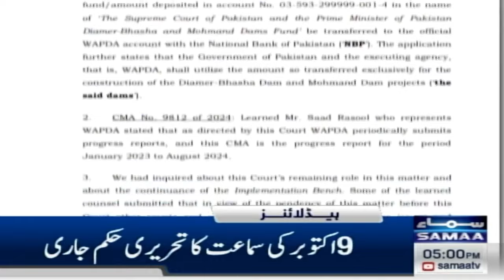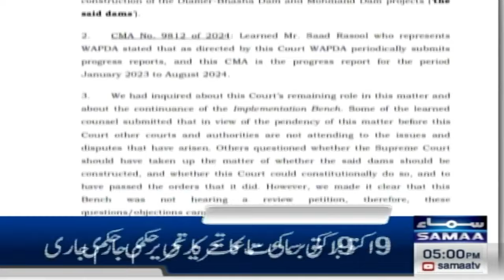Samaa News Headlines 5 PM | Supreme Court's Final Decision | 17 OCT 2024 | SAMAA TV